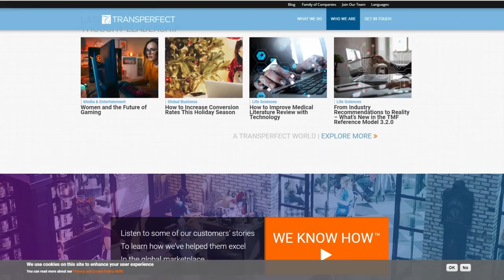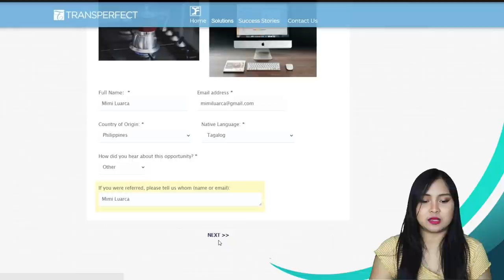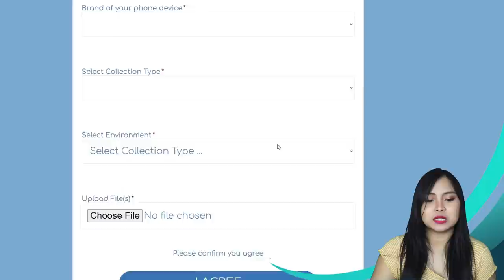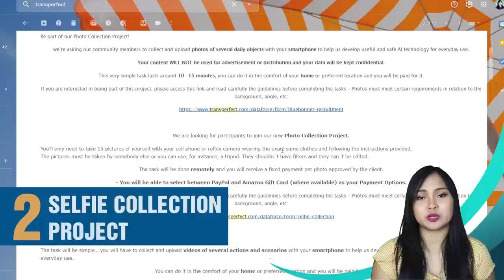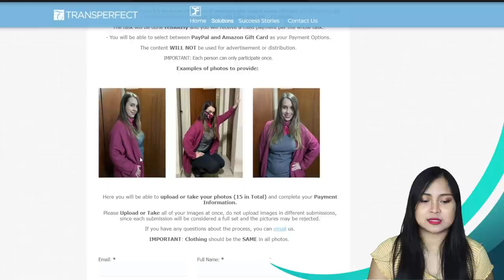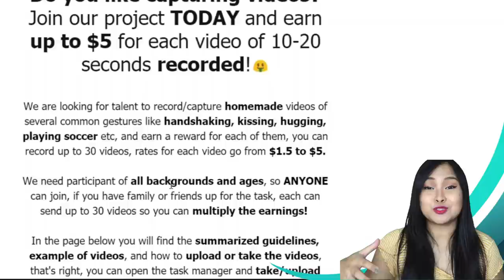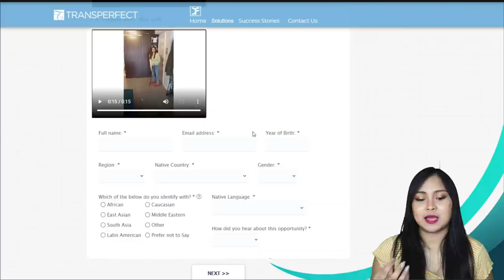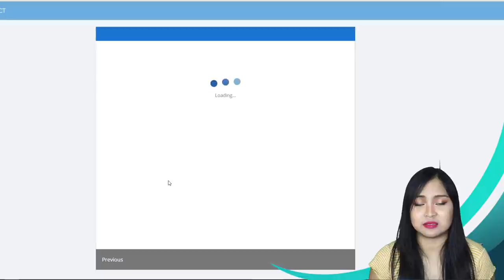Earn $15 Every 10 Photos You Upload! Join the Data Collection Projects in TransPerfect Now!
FAQ:
New Update: Guys, they updated their rates and it is now $0.25 per photo or around Php 12.
To continue the process and log back in to your account, you may sign-in

In this video you will learn about 3 Online Income Opportunity from Transperfect.com. Get $5 when you mention me as a referral: Mimi Luarca/ .

1. Everyday Object Photo Collection

2. Selfie Collection Project

3. Video Collection Project